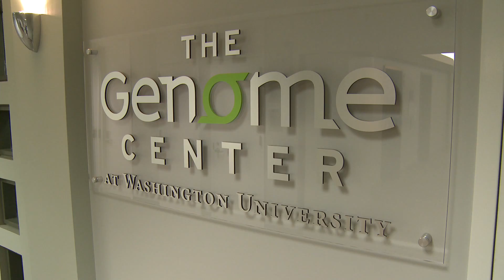Focused Expertise in Leukemia Research and Treatment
Though scientists and physicians have made much progress in fighting leukemia, the five-year relative survival rate for one of the most common types -- acute myelogenous leukemia (AML) -- still is less than 25 percent. At the Siteman Cancer Center, our team of leukemia specialists is dedicated to improving survival for patients with all types of the disease. This broad-based team includes scientists and physicians who work together to translate laboratory discoveries to new treatments that benefit patients.